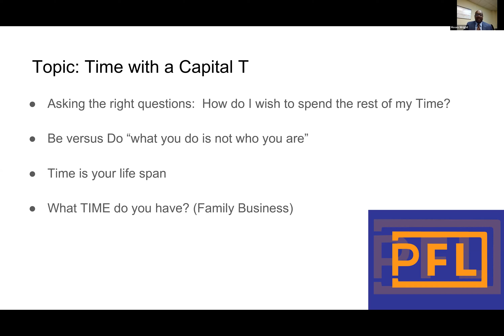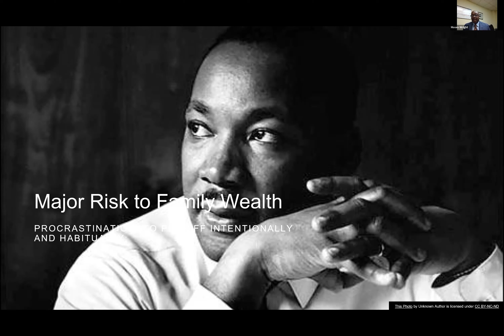Time with a Capital T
Moses Wright III of PFL Financial Services discusses how vital time is to entrepreneurs and to avoid procrastination at all costs.

Join us every Monday at 10:00 am for the most dynamic presentations on career transitions, mental health, ageism, etc. Register